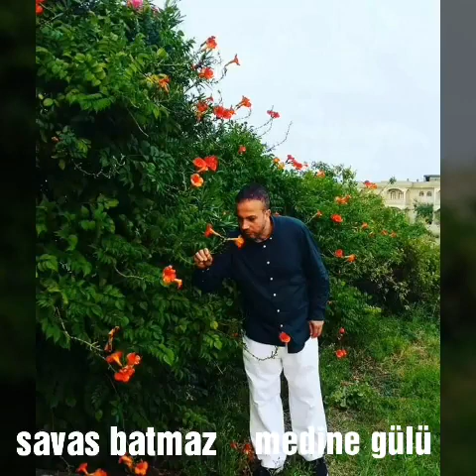SAVAŞ BATMAZ MEDİNE GÜLÜ